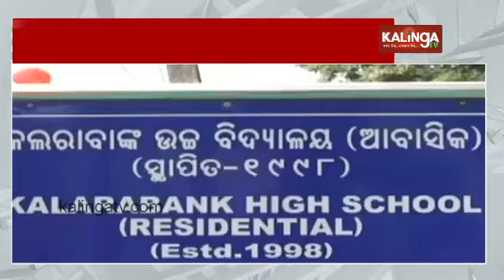Kalarabank High School achieve 100% results in 10th Board Exam || Kalinga TV